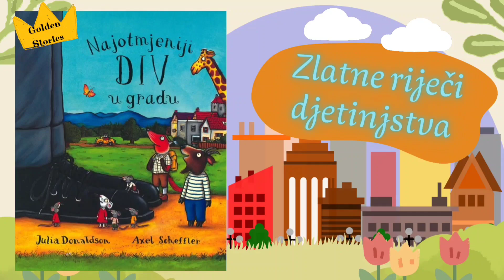👑 "Najotmjeniji div u gradu" Julia Donaldson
Ilustrator: Axel Scheffler

Ključne riječi: kratka priča za laku noć, priča za djecu, price za laku noc, sreća, ljubaznost, prijatelji, pomaganje drugima

Za lakšu upotrebu YT kanala Zlatne riječi djetinjstva:

👑      Priče za djecu
✨      Poezija za djecu
👌      Aktivnosti s djecom
🐱❓ Zagonetke
🌙🎼 Glazba za uspavljivanje
🎼      Glazba za opuštanje i koncentraciju

Čitajte hrabro, čitajte smjelo, čitajte često.
Knjige su naše najveće blago. Uvedite svoje dijete u taj čudesan svijet prepun bogatstva koje hrani našu dušu.
Uživajte u čitanju!

Pretplatite se na YouTube kanal Zlatne riječi djetinjstva, pružite podršku za trud i poticaj za daljnji rad.
Samo kliknite dugme "Pretplati se" ispod videa i to je to :)

Pažljivo su birane najkvalitetnije priče dostupne u našim knjižnicama i knjižarama za djecu predškolske i djecu nižih razreda osnovne škole.

Poslušajte priču, čitajte s djetetom i uživajte u pročitanom!

Samo 15 minuta čitanja dnevno pomaže djetetovom cjelokupnom razvoju.

Great family
friendly content
kid-friendly content